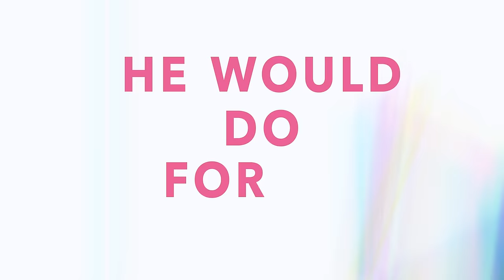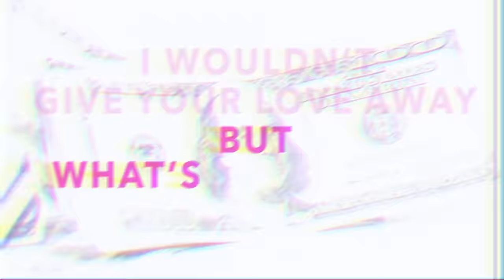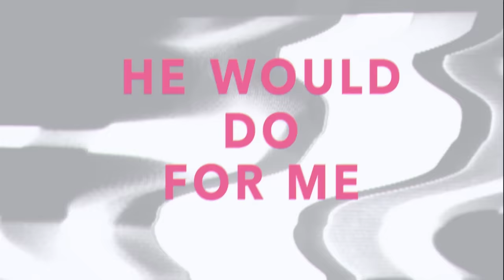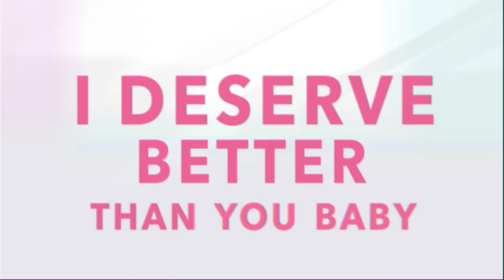Teairra Marí - Deserve (Official Lyric Video)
For the single, “Deserve". Available Now!

Official music video by Teairra Marí performing Deserve (Lyric Video).  2014 WestSide Ent.